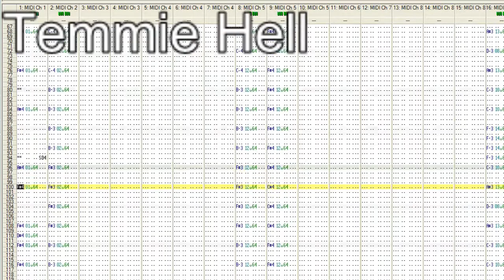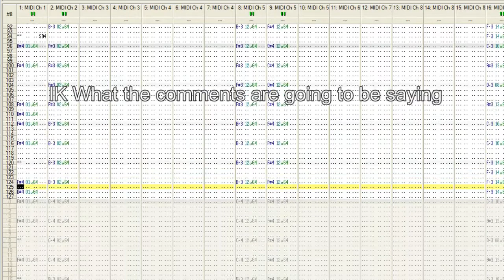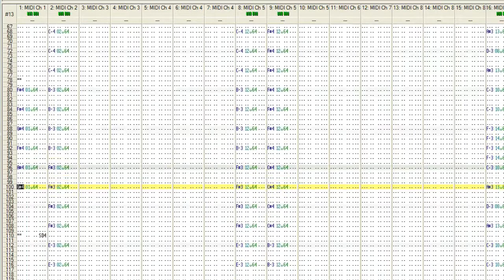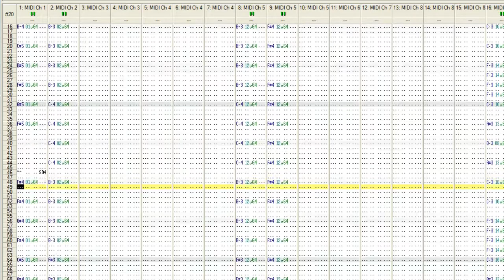So i changed All star Midi to Dooot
Intro Animator:
Jender

Intro Font:
JACK FROST